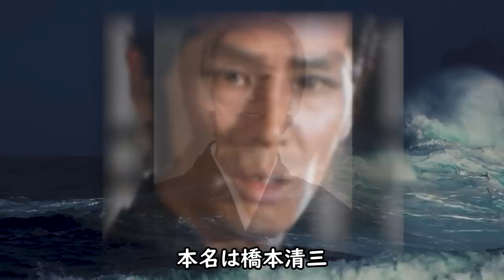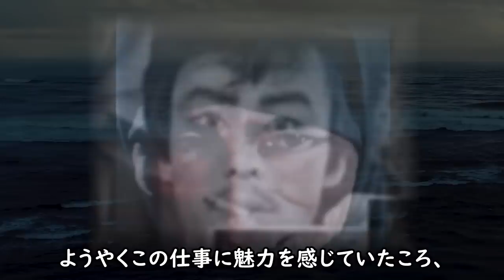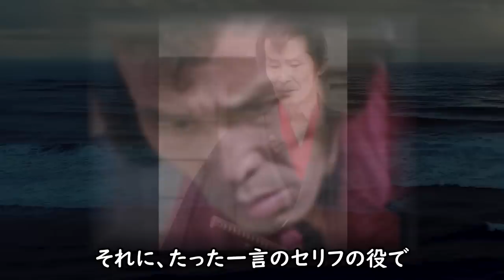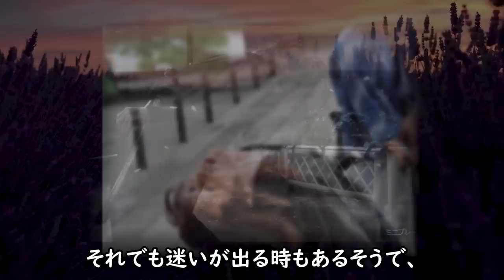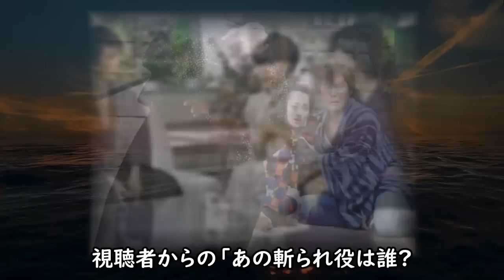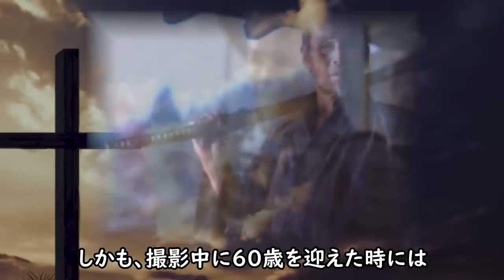【カムカム】福本清三 チャップリンを愛しトムに愛された男の流儀に賞賛の声殺到！ラスト・サムライを断ろうとした理由に一同驚愕！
『カムカムエヴリバディ』ひなた編のキーマン伴虚無蔵のモデルは
もちろん知る人ぞ知る日本一の斬られ役と呼ばれた故・福本清三さん。
暗闇で光る鋭い眼光と研ぎ澄まされた動きでいぶし銀のような存在感が
ありながらも『生涯一大部屋俳優』と名乗った彼の人生が気になったので
調べてみることに...

【カムカム】目黒祐樹と娘夫婦の学歴が異次元にヤバイ！

【カムカム】多岐川裕美 まさかの余命診断と元夫の謎の最期に震えが止まらない！